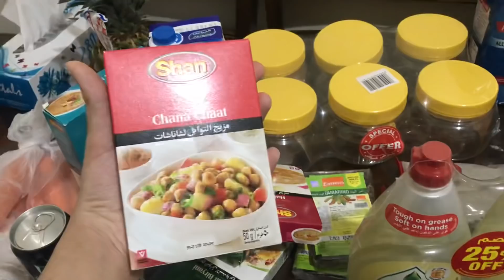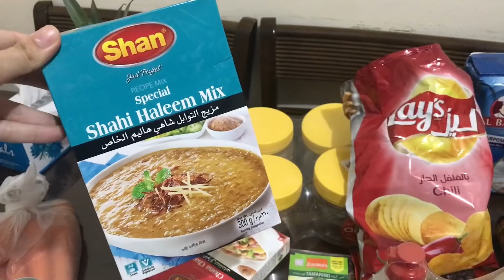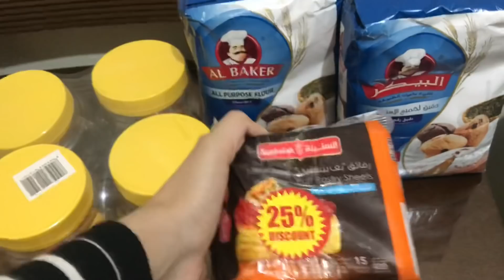Pre Ramadan preparation vlog home made green chutney, meethi chutney, spring rolls, frozen chapatis